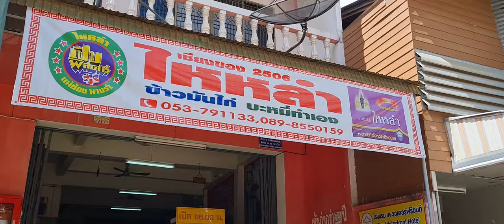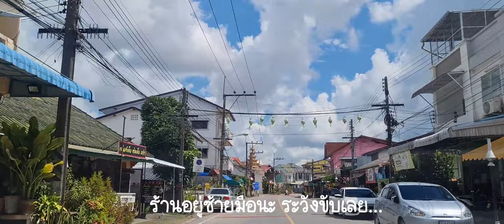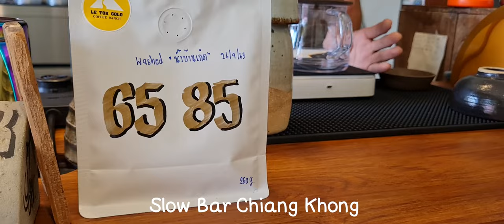chiangkhong กับ nissan kicks 2022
ทริป วันหยุด วันอาทิตย์ ขับ nissankicks2022 ไปเที่ยวเชียงของกันค่ะ
รถดี ขับสนุก พาชมวิว ฟ้าใส ป่าเขียว กันค่ะ